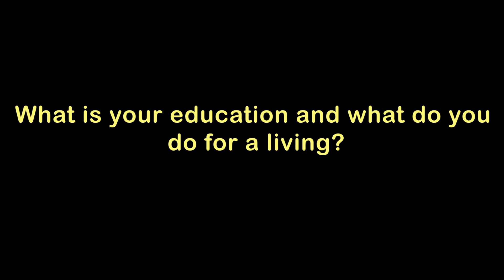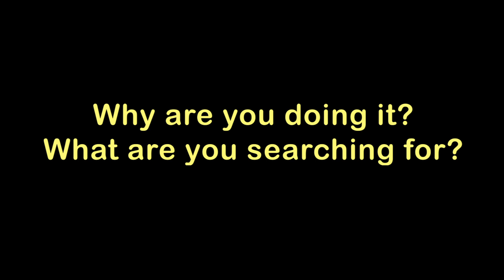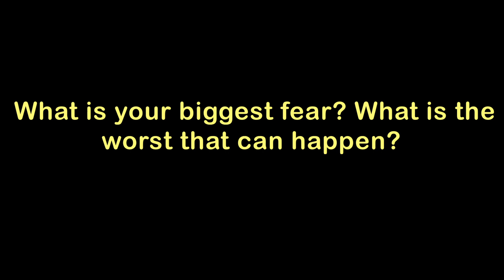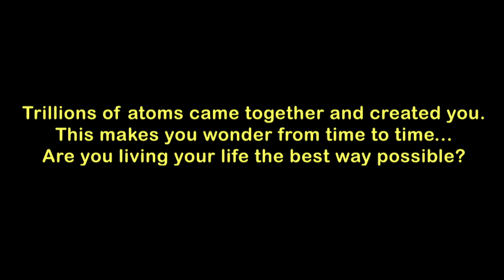MEETING OUR FEARS | WHY WE BECAME NOMAD BACKPACKERS?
This video was shot two weeks before we left our country with just two backpacks and the intention to travel the world. We answer all the questions people used to ask us when they found out about our plans.

A short nostalgic film to help you know us better and remind us where we started from and why we did it.
Best served with a cup of tea on the last days of autumn... :)

We are posting this video while in Nepal, right after our trip to India.